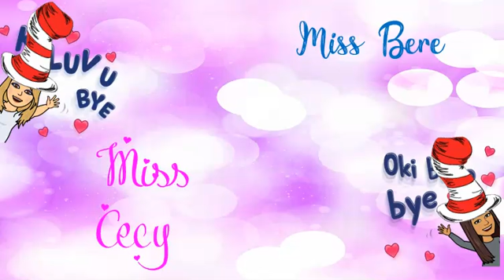Literature Friday 24th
Work to be done by students in First Grade from Villa Educativa due to COVID-19 in Mexico City.